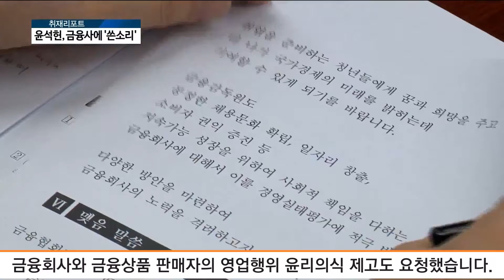[아경TV] 윤석헌 취임 후 첫 간담회…채용비리•불완전판매 개선 주문